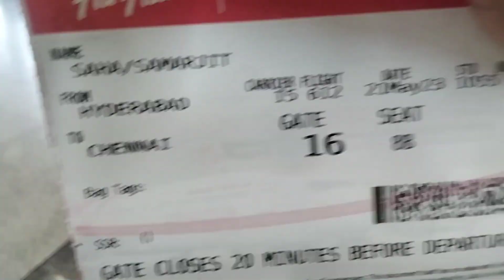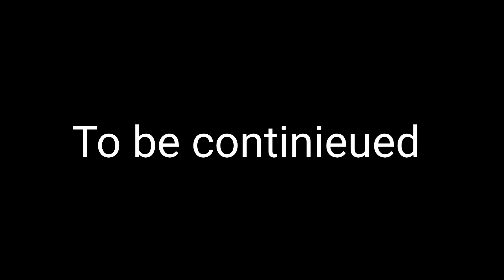Kolkata to Chennai via Hyderabad ll Journey by flight ll Connecting flight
KolkatatoChennaiviaHyderbad connecting flight#sobhamtimeline